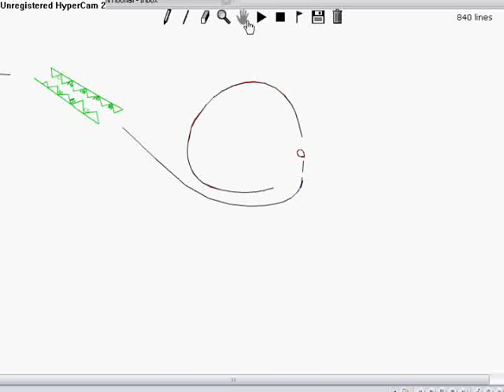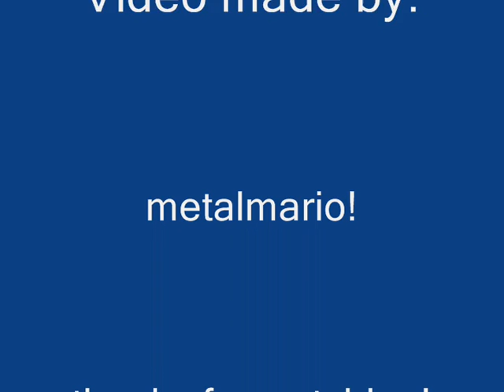Line rider pro!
yet another great liner rider with more cool music a BACKWARDS loop! and more crazy jumps! enjoy!